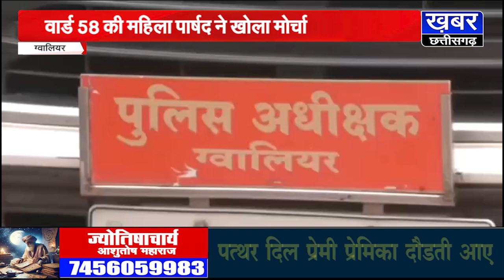ग्वालियर-महिला पार्षद की अपनी सरकार के खिलाफ धरना देने की चेतावनी,बयां किया ये दर्द